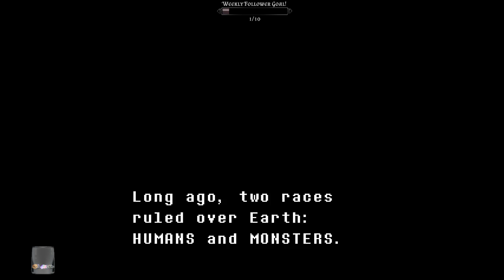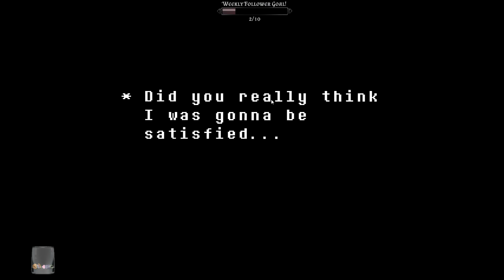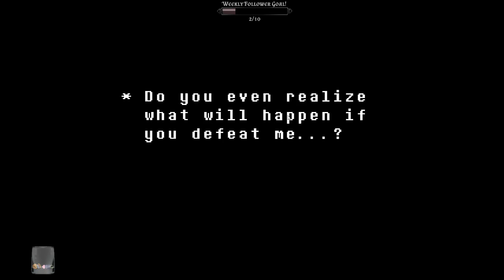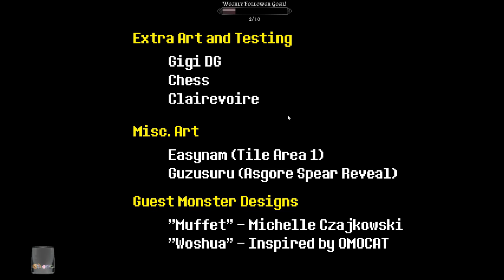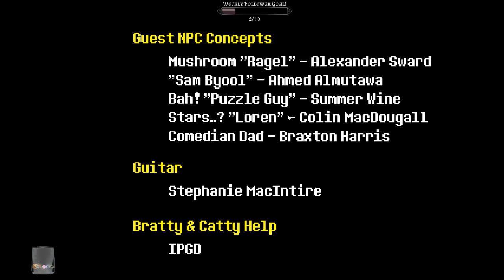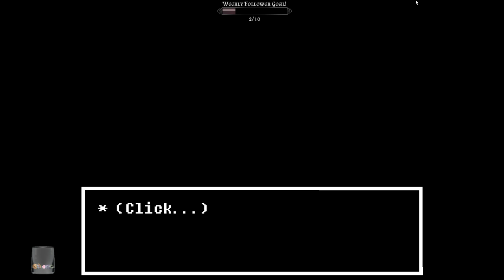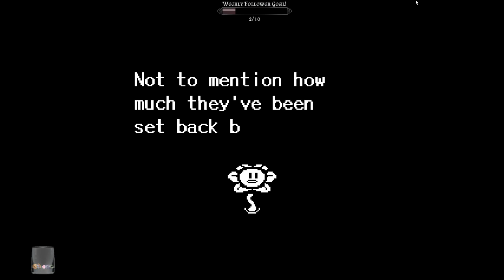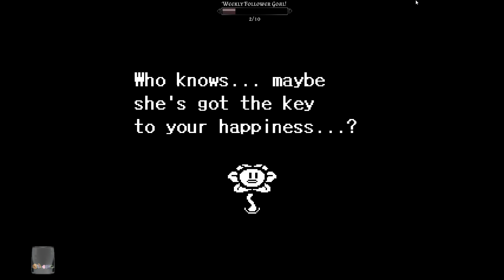Undertale Pacifist Blind Playthrough, Part 4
Our blind playthrough of Undertale's Pacifist run live on Twitch.

We broadcast live on Twitch
Mondays, Wednesdays, and Fridays 8-10 PM EST